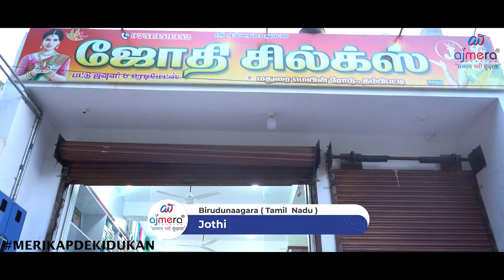நீங்களும் சிறந்த தொழில் அதிபர் ஆக வேண்டுமா ?? இந்த வீடியோவ மட்டும் பாருங்க/ business ideas in tamil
மேலும் விபரங்களுக்கு,
Call or Whats App -
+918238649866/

✅Ajmera Fashion.